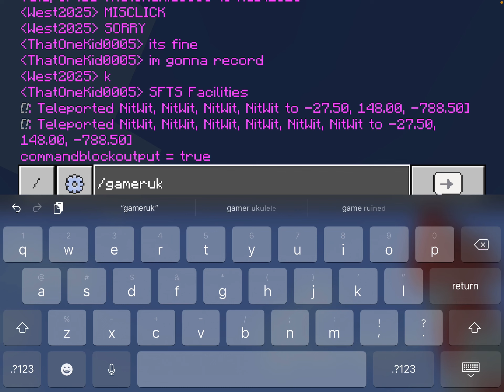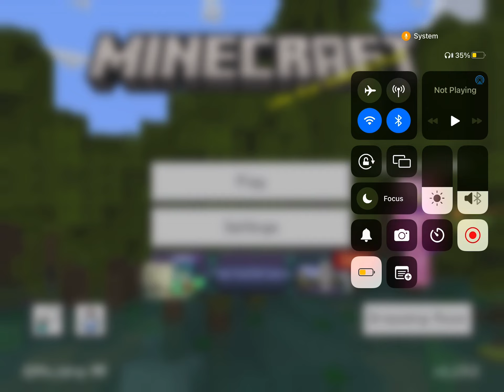Tour of the SFTS Facility